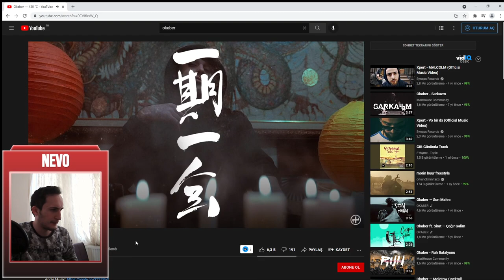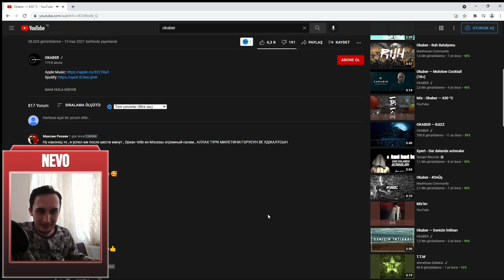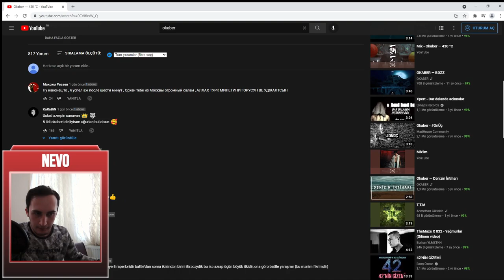(KRAL DÖNDÜ) Okaber — 430 °C | Azerbaycan Rap Reaction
Okaber — 430 °C Reaction sizlerle. Azerbaycan rap reaction playlistimiz dolmaya devam ediyor. Takipte kalınız.